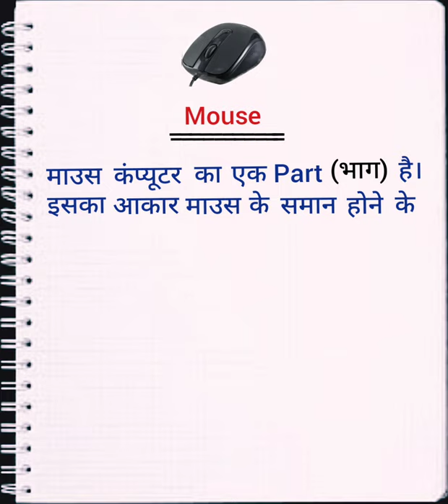माउस क्या है? | computer mouse kya hota h hindi|| Gerenal computer knowledge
⭐ mouse kya h
⭐ computer mouse kya hota h